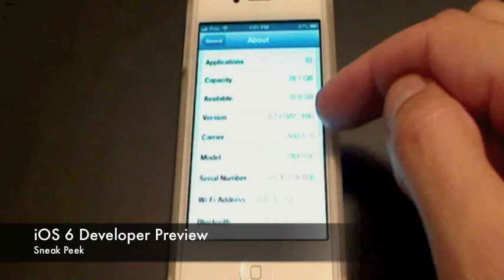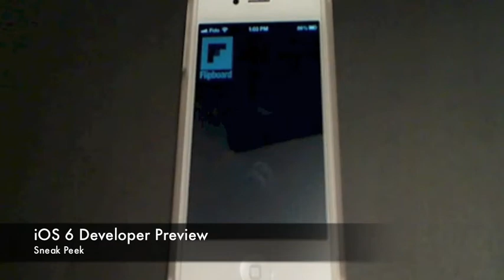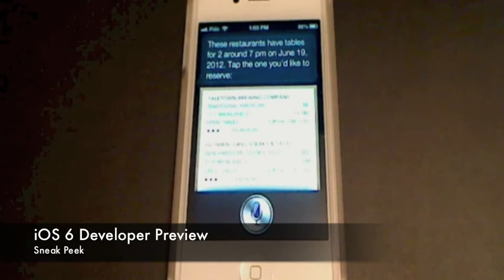iOS 6 Developer Preview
iOS 6 Developer Preview-Sneak Peek